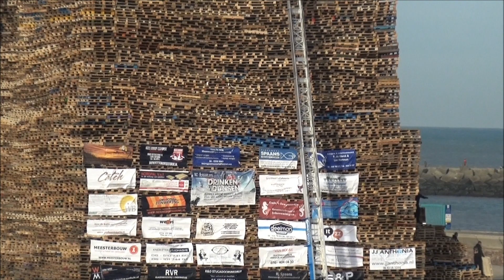Dag 4 Vreugdevuur(brandstapel)duindorp 30-12-2015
Nog 1 dag te gaan voor de duindorpers 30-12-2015